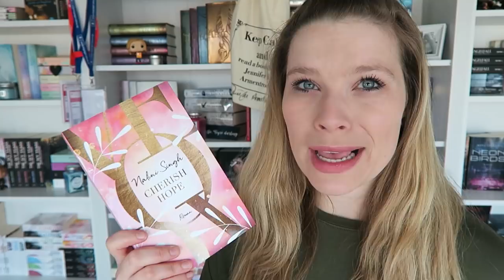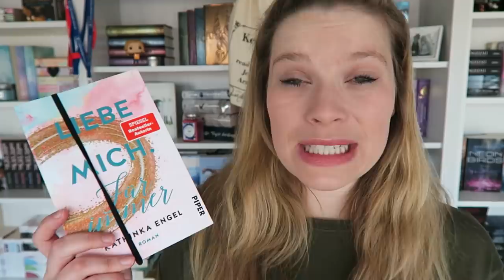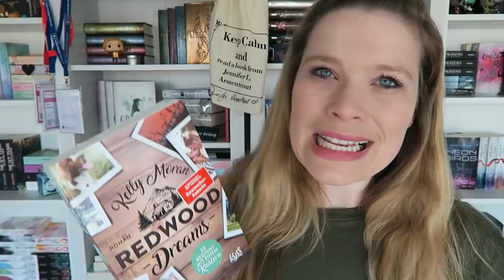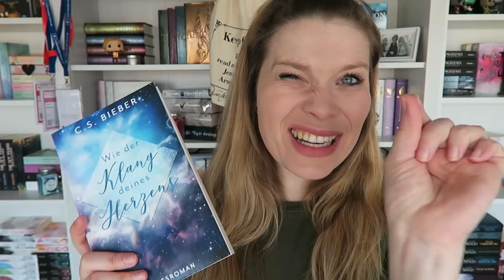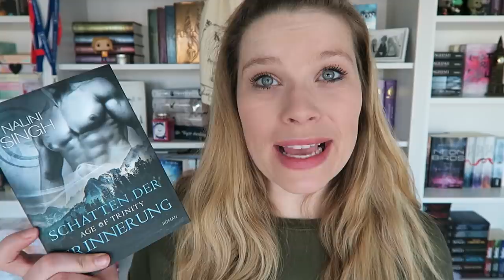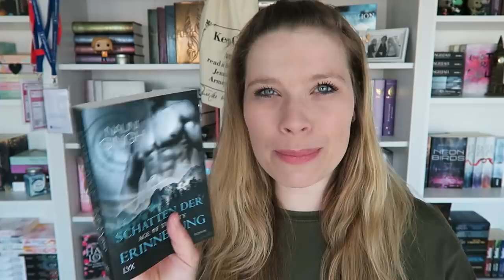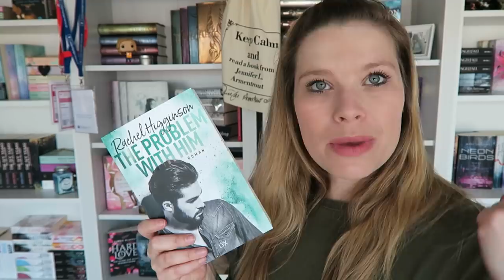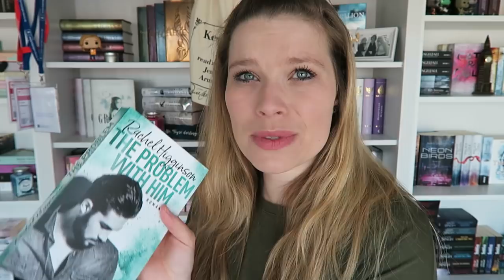LeMoN März / Lesemonat & Neuzugänge März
Cherish Hope (Hard Play, Band 2) - Nalini Singh

Feeling Close to You - Bianca Iosivoni

Dunkelglanz - Obsession - Jennifer L. Armentrout

Dream Again - Mona Kasten

Liebe mich. Für immer - Kathinka Engel

Redwood Dreams – Es beginnt mit einem Knistern - Kelly Moran

Wie der Klang deines Herzens - C. S. Bieber

Hard Love - Ich kann dir nicht widerstehen! - Lauren Blakely

Age of Trinity - Schatten der Erinnerung - Nalini Singh

The Problem With Him - Rachel Higginson

Requiem - Lauren Oliver

Ein Gratis Hörbuch von Audible:

- Werbung Ende -